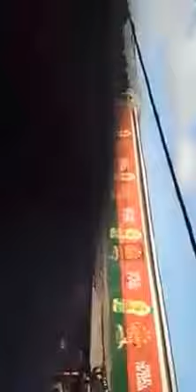President Mahama Stop His Car And Gives Money To The Crowd